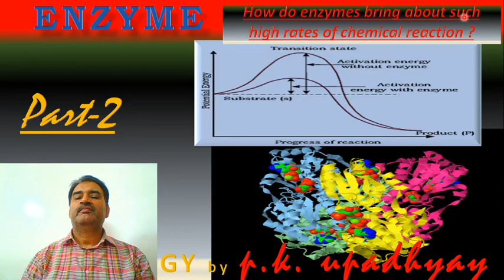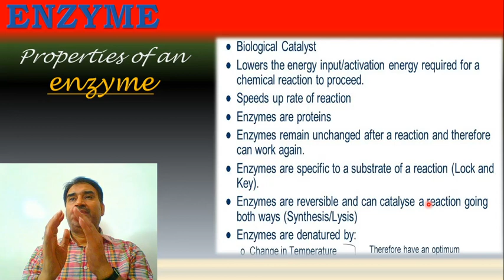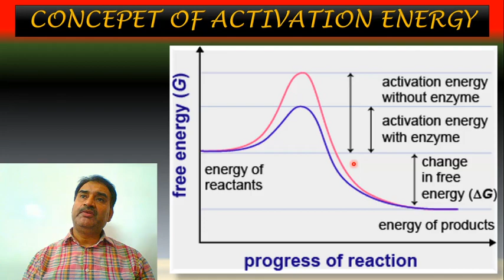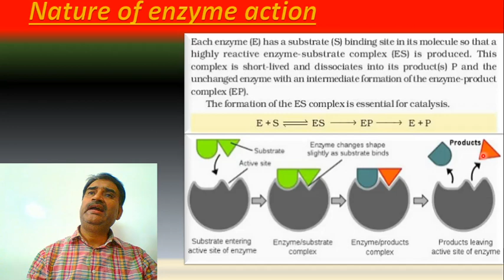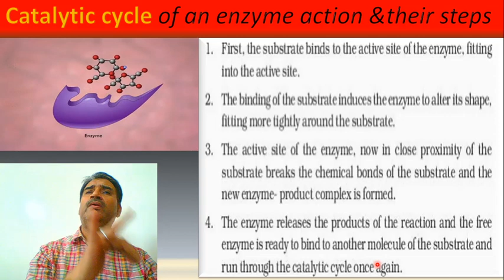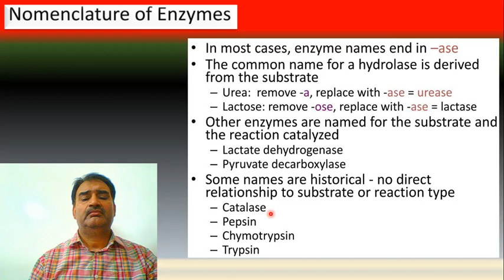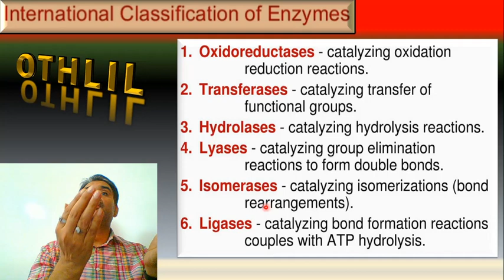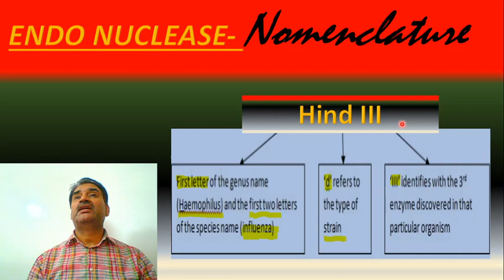BIOMOLECULE 15 (ENZYMES PART-2)HOW DOES ENZYME MAKE SUCH A CHEMICAL REACTION ?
THIS VEDIO IS FOR CLASS XI